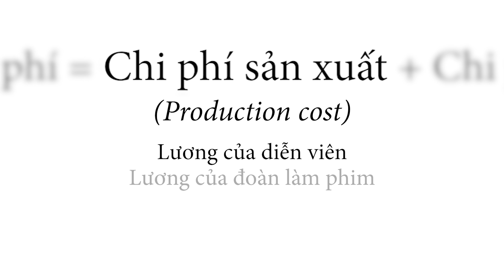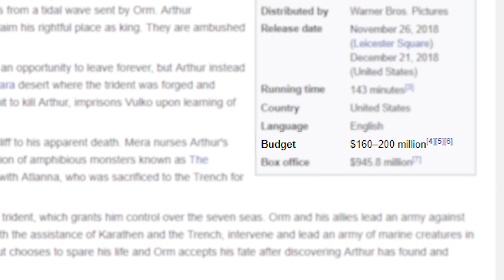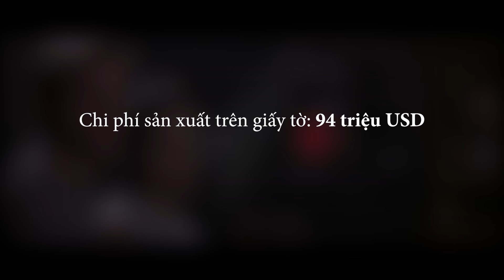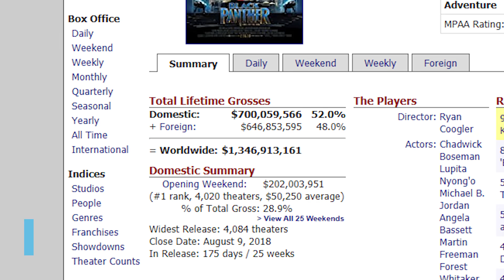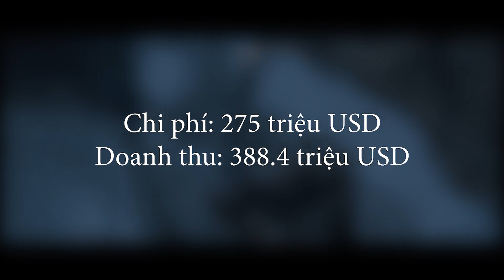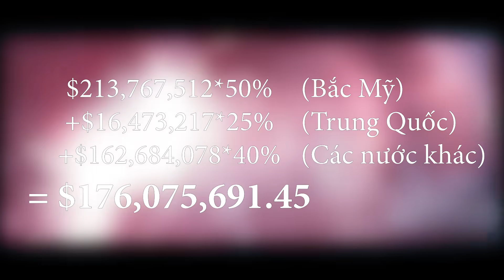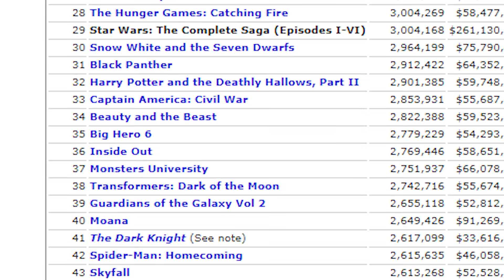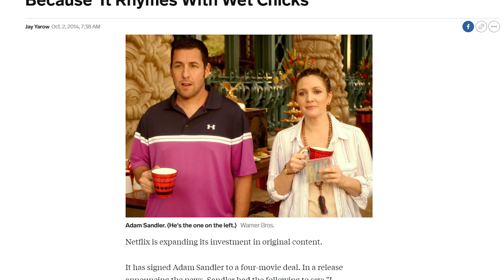PHIM KHI NÀO LỖ, KHI NÀO LÃI?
Kịch bản: Trang
Editor: Nhân

Đã bao giờ bạn đọc những thông tin trên Internet về doanh thu phòng vé của một bộ phim nào đó và thắc mắc về những con số về doanh thu, chi phí mà các nhà sản xuất đưa ra? Phê Phim sẽ giải thích cho các bạn ngay bây giờ đây! Để làm video này, bọn mình đã tham khảo một số thông tin hữu ích trên các trang như Reddit, Quora, nhưng chủ yếu là từ cuốn sách The Hollywood Economist 2.0 của Edward Jay Epstein xuất bản năm 2010, cuốn sách về các chủ đề kinh tế sau màn ảnh.